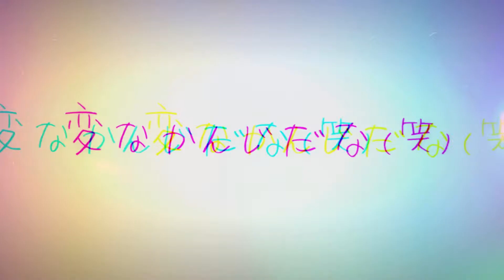Верил тебе больше чем себе (AMV) Грустный Аниме клип о любви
Посмотрела я, значит "Башню бога". :"""")